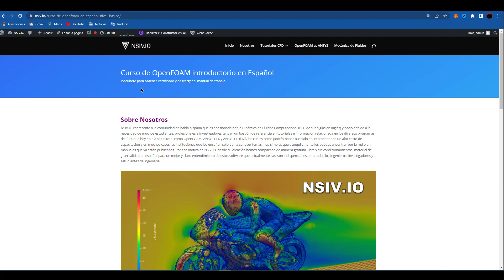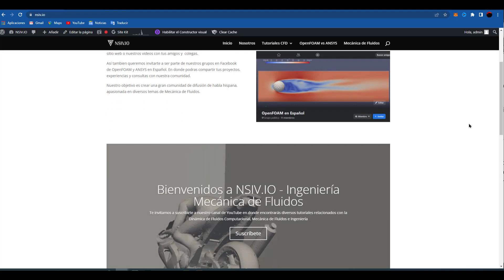✅ Curso de OpenFOAM en Español - ¿Cómo obtener certificado?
Visita nuestro sitio web para descargar los archivos e información relacionada a la dinámica de fluidos computacional

🔥 Si deseas un certificado del Curso de OpenFOAM lo puedes conseguir.
Para más información te dejamos el siguiente enlace:
Si deseas adquirir el certificado puedes hacer el pago correspondiente en el enlace y además te enviaremos el Manuel de OpenFOAM en español que es de nuestra autoría.
Saludos